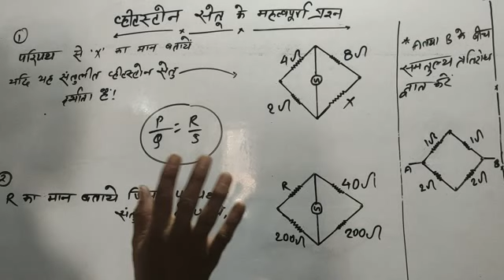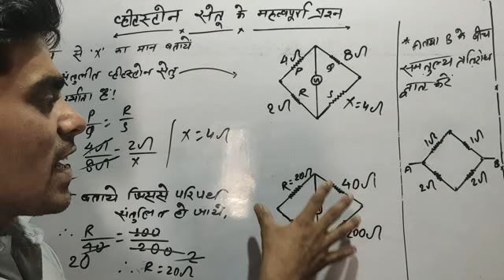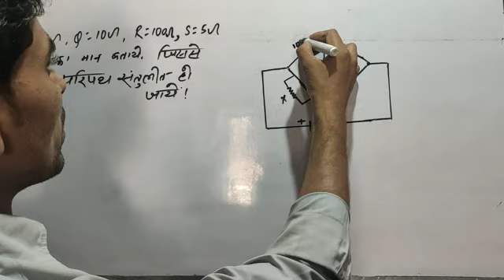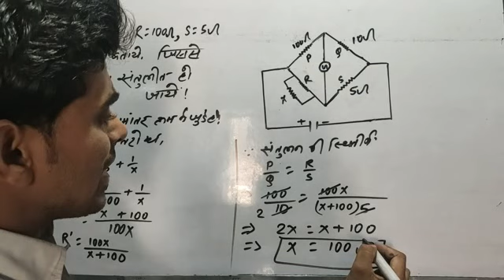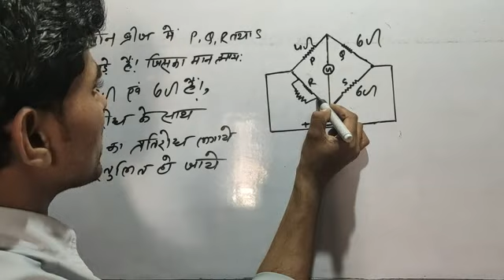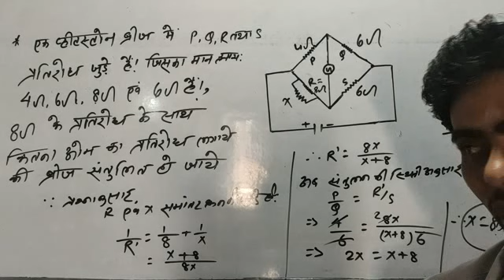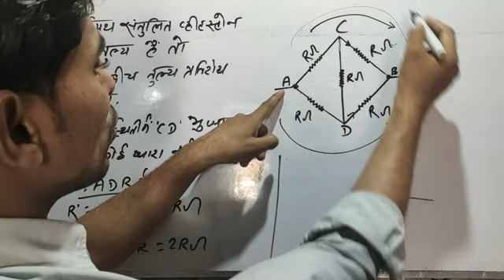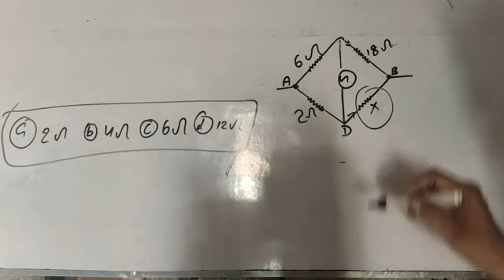wheat-stone bridge के महत्वपूर्ण प्रश्नों# PHYSICS.Class-12th, Part- 8 विधुत परिपथ(ELECTRIC CI...)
व्हीटस्टोन सेतु के महत्वपूर्ण प्रश्न का उत्तर Class -12th physics part -8, विधुत परिपथ(ELECTRIC CIRCUIT).